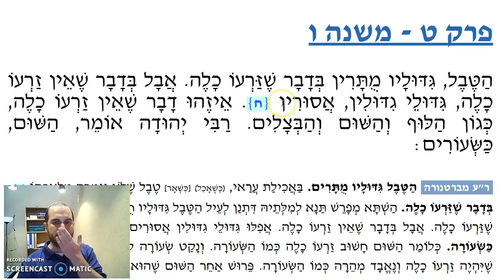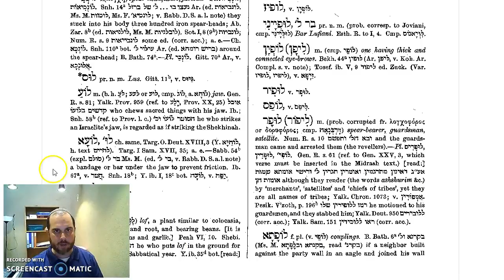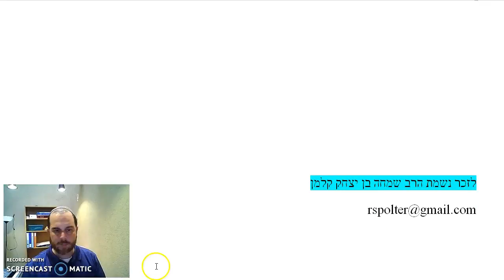Terumot Chapter 9 Mishnah 6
If you plant Tevel, what is the status of the produce that grows from it?